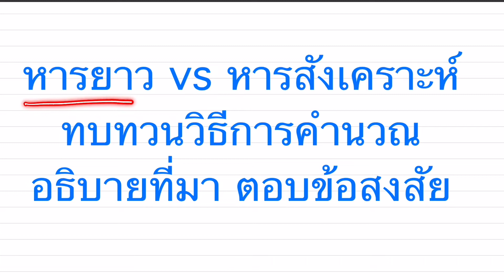ที่มาการหารยาว และหารสังเคราะห์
อธิบายที่มาที่ไปเกี่ยวกับ การหารยาว และหารสังเคราะห์ และตอบคำถามของนักเรียนที่ถามมาว่า ทำไมตอนหารยาวเราจับลบกัน ส่วนตอนหารสังเคราะห์เราจับบวกกัน หวังว่าผู้ติดตามจะได้ทั้งความรู้คณิตศาสตร์ และความสนุกสนานครับ ถ้าชอบก็ขอเชิญกด Subscribe ได้เลยครับ ขอบคุณมากครับ

Playlist รวมวิดีโอแบบ Podcast ใช้บรรยาย หรือตอบคำถาม สั้นๆ ไม่เกิน 15 นาที
Playlist รวมวิดีโอ คณิตศาสตร์ที่เกิดขึ้นในชีวิตประจำวัน